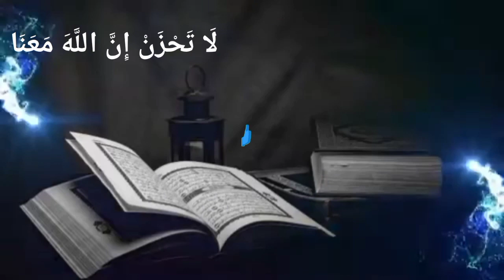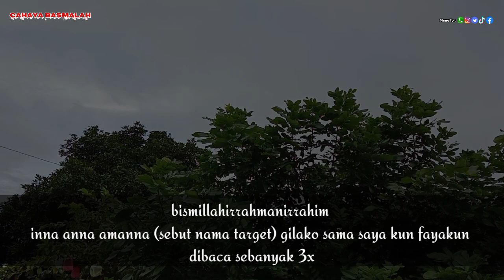Baca Kun Fayakun💯Resiko Dikejar-kejar Istri Orang~Siapapun Akan Mudah Anda Taklukkan Hatinya,Pelet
TERIMA KASIH